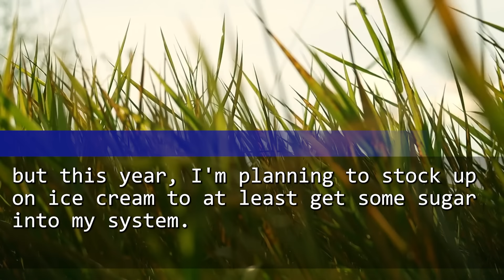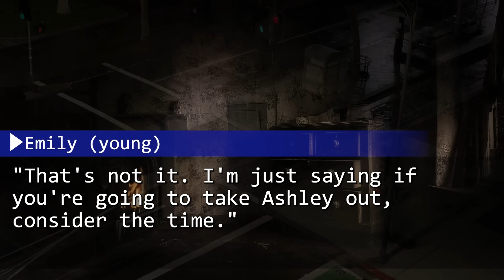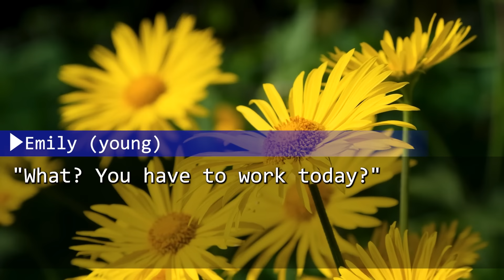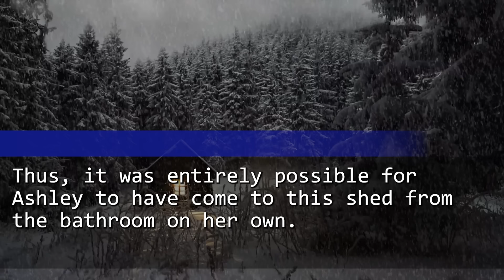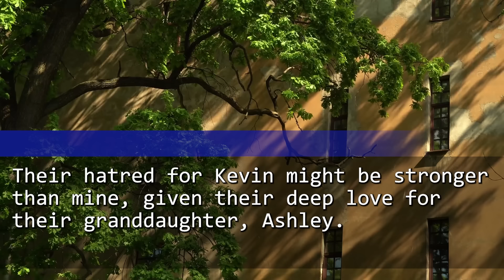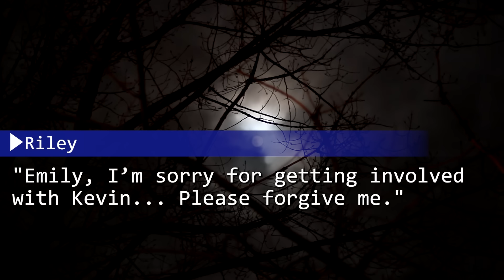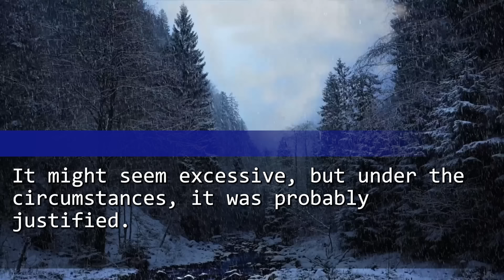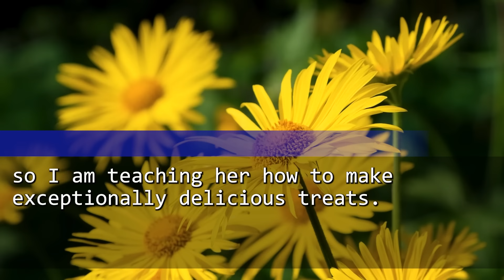My kindergarten daughter took a bath with my husband but he passed out. She: "Secret but actually…"